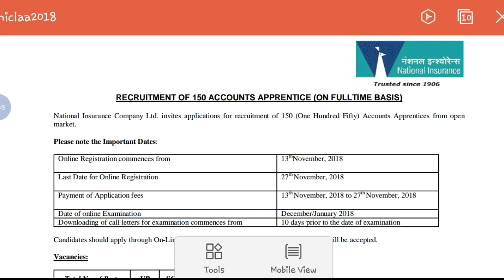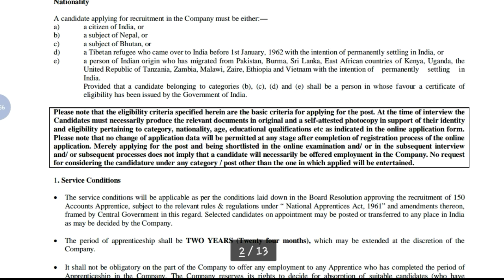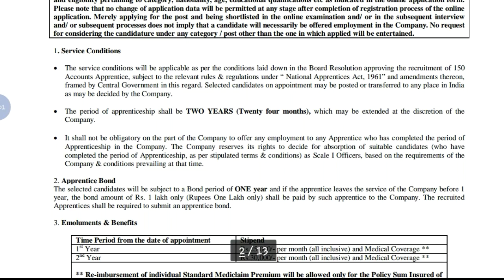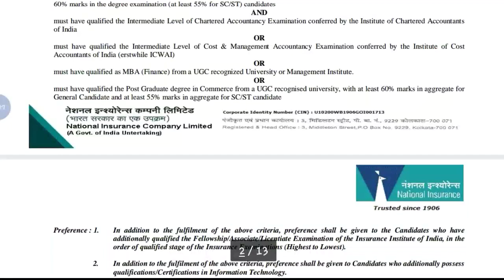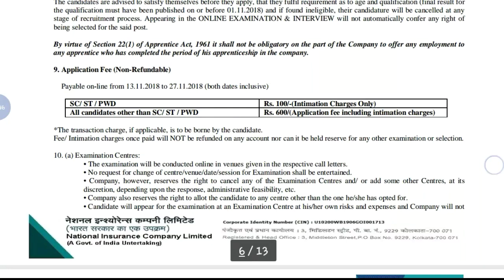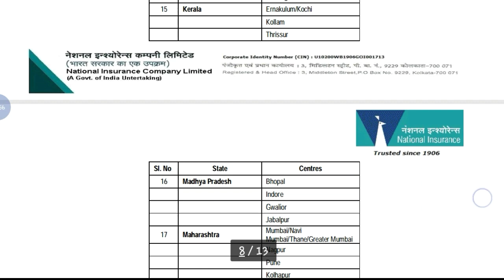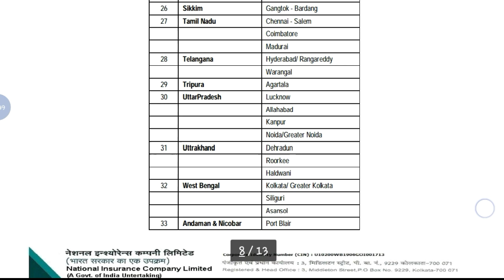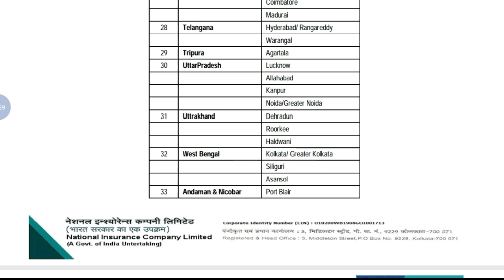National Insurance Account Apprentice Online Form 2018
Hey Guys!

National Insurance Account Apprentice Online Form 2018 || Government Job 2018 |Private company Job 2018| Latest job information| Sarkari Nakri 2018 Check my all latest videos subscribe my channel for watch more video and support this channel.